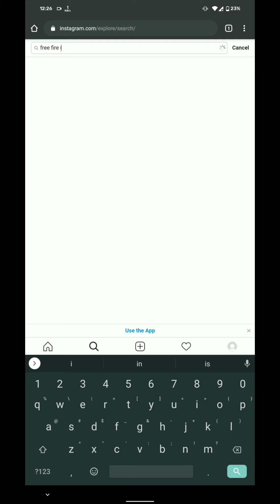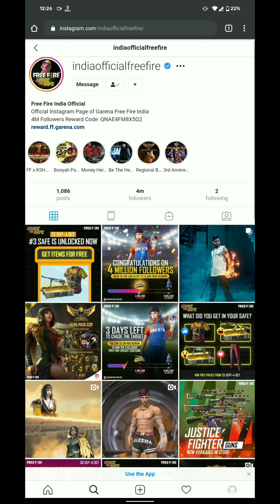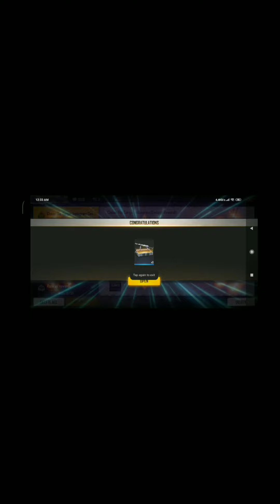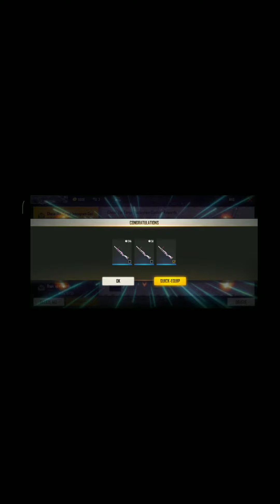🔴Live proof How to claim mechanical mp40| I got mechanical mp40 free freefire follower event details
Hello friends i am dipak sah
From Nepal 🇳🇵🇳🇵

  How to get mechanical mp40 from instagram free
  How to copy paste code in:-
  Garena rewards ff.com
And get free mp40 skin free
          Fast gaming
fast gaming